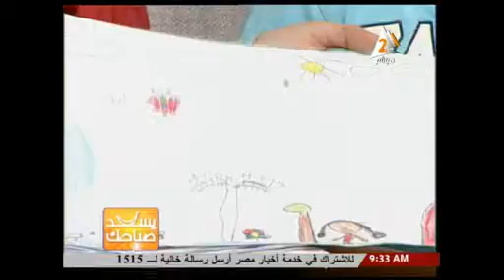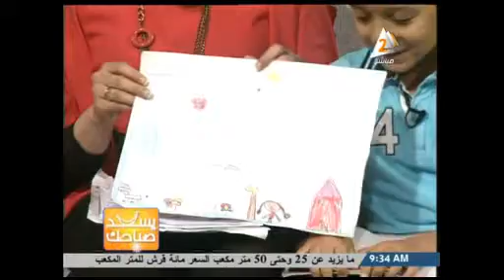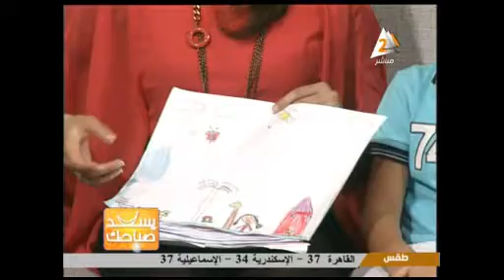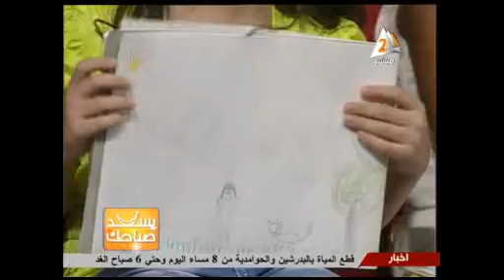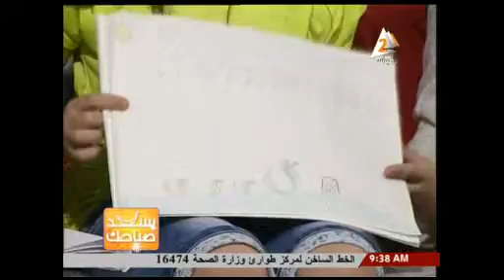برنامج يسعد صباحك مع المخرجة نسرين عبد الحليم